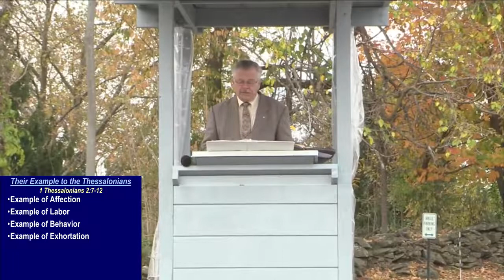Paul's Example of Ministry - 1 Thessalonians 2:7-12 - October 25, 2020